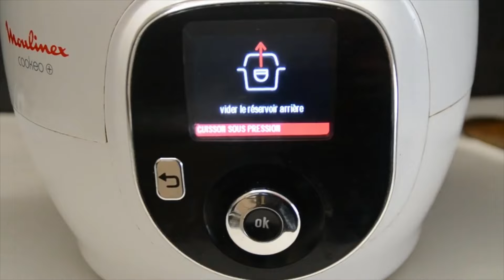Spaghettis viande hachée recette cookeo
Spaghettis carottes viande hachée cookeo

400 g de spaghettis

2 cuillères à soupe d’huile d’olive

400 g de Viande hachée

200 g de carottes fraiches ou congelés

250 g de tomates cerises

100 ml de vin blanc

1 cube de bouillon de bœuf

Sel

Poivre

1 oignon